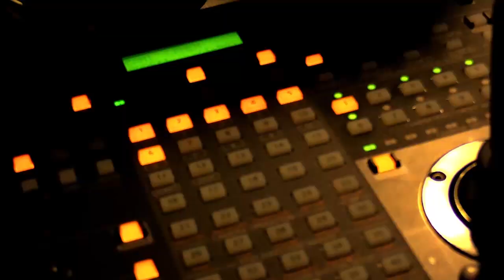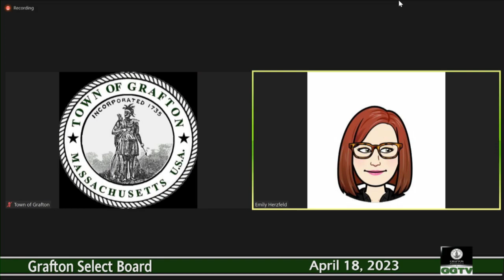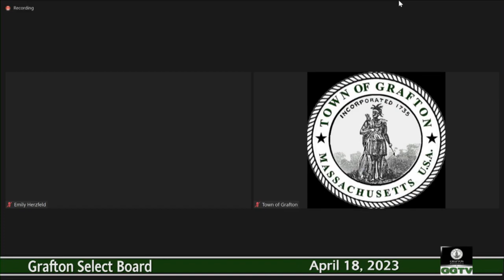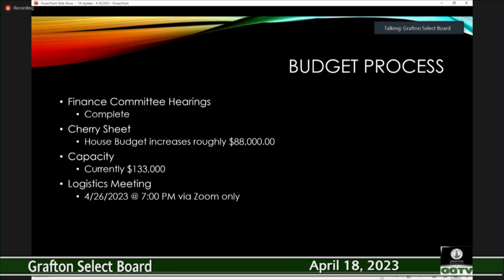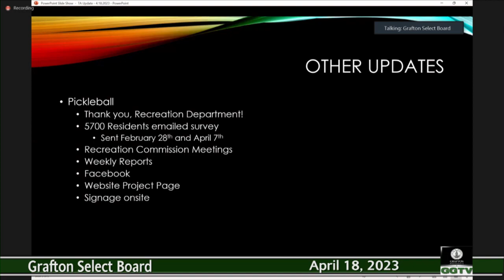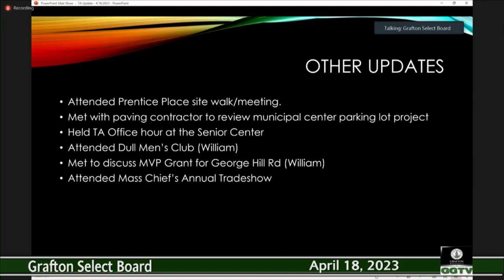Select Board 4-18-23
Live recording of the April 18, 2023 meeting of the Grafton Select Board